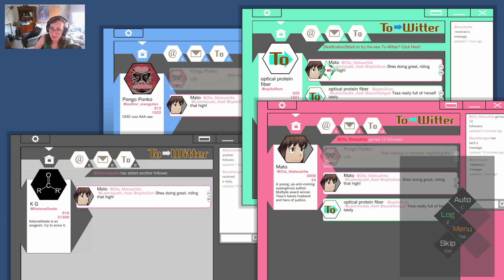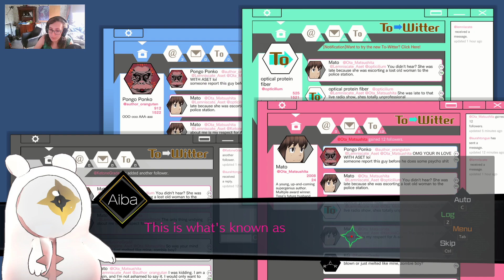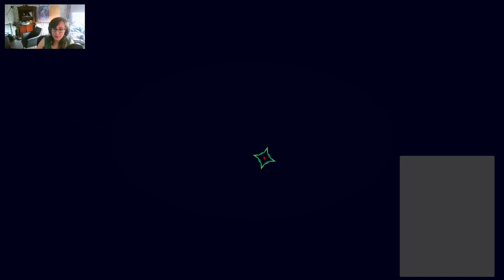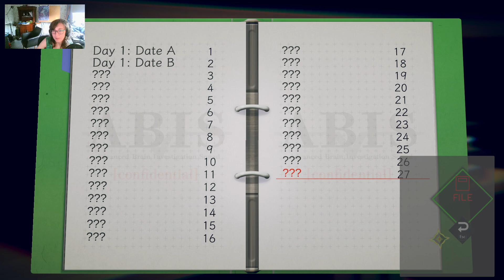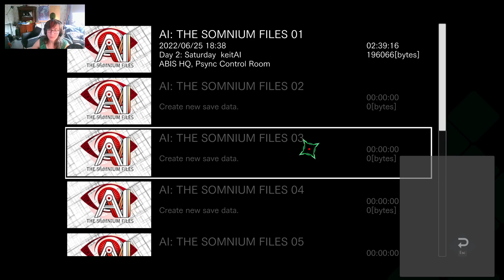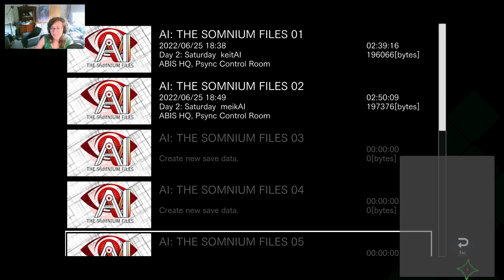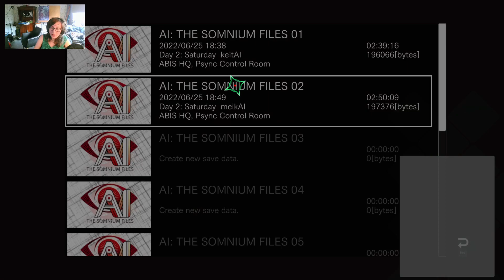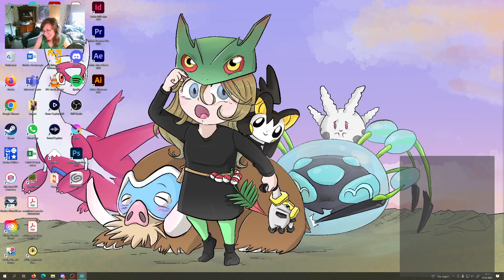Lets Play AI Somnium Files Part 2 with Rabyus [Dutch]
A blind playthrough of AI Somnium files with my friend Rabyus. we streamed this on twitch between the 25th of june 2022 and august 2022. Because we are both dutch, it was more natural to stream this in dutch. It was lots of fun and the game is for sure hilarious and a cool game to play. Would recommend. Hope you enjoy!